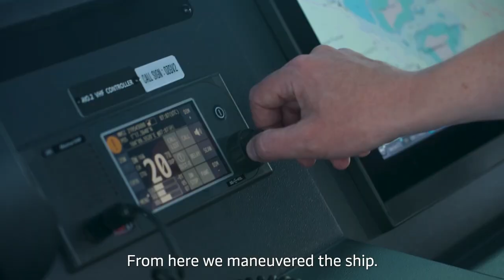Tour Laura Mærsk, The World's First Container Vessel Sailing on Green Methanol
Do you want a tour of Laura Mærsk, the world’s first container vessel sailing on green methanol?🚢💚

🎬Now is your chance! Hit play and enjoy the show as 3rd Officer, Magnus Krogh Otzen, shows us around the 172 meter long and 32 meter wide feeder vessel.

With a speed of 17.4 knots and a capacity of 2,000 containers the vessel will soon be serving our customers' in the Baltic sea, saving up to 100 tonnes of CO2 per day sailing on green methanol compared to its sister vessels sailing on heavy fuels.

We are going allthewaytozero👊🏼 Are you coming?